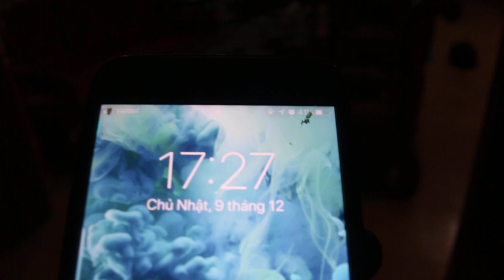Ghế Tần Thủy Hoàng, đồng hồ Cô Tiên anh chị Vũ Duyên | Bắc Quang, Hà Giang